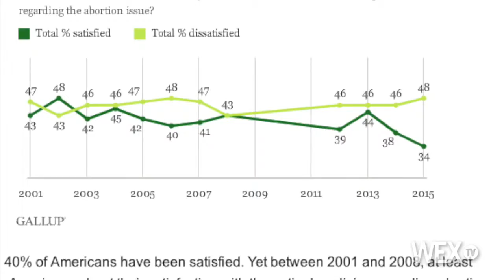More Americans unhappy with abortion policies under Obama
More Americans, mostly Republicans, are unhappy with U.S. abortion policies since President Obama took office.